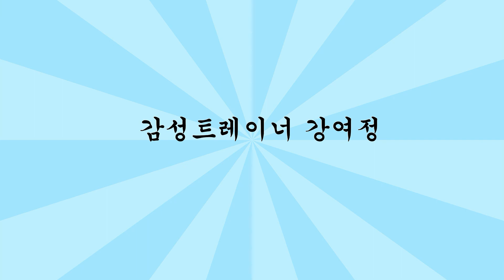긍정낭독100일프로젝트/운전하기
30일차